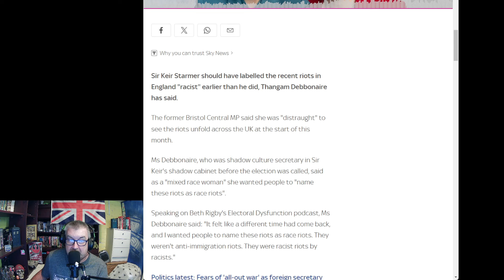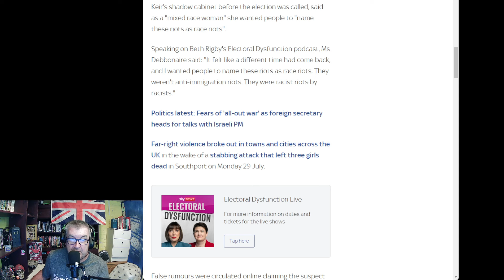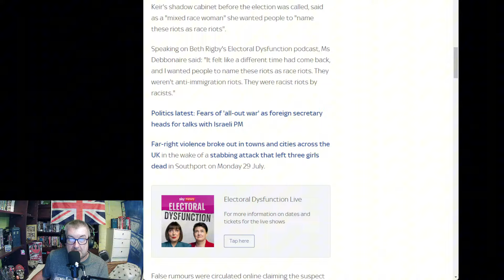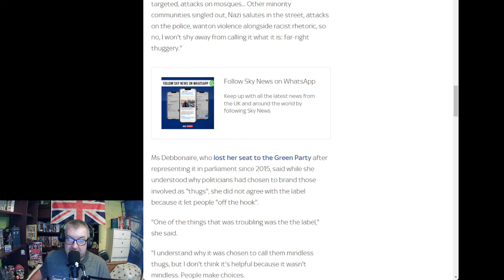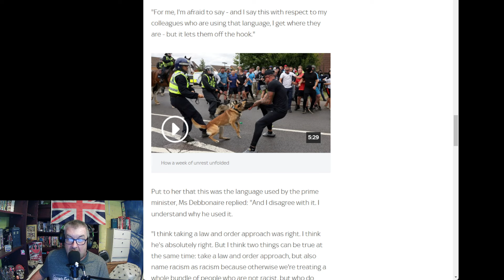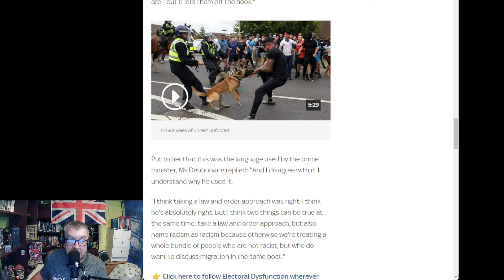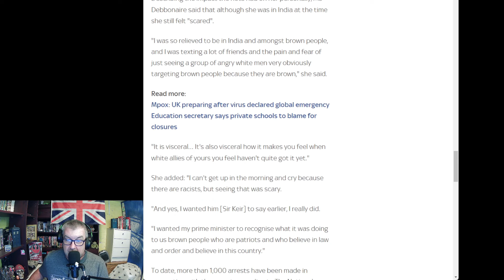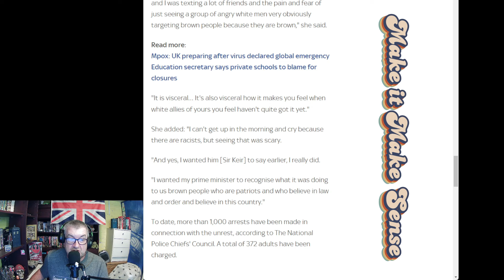Ex MP crys about protests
Ex Labour MP
Thangham Debbonaire crys about the 'riots' and DEMANDS they be called Race Riots to make her feel better as she was in India at the time so she was 'scared'